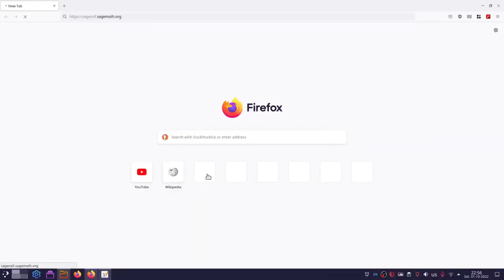Mate eng 2 planos 2